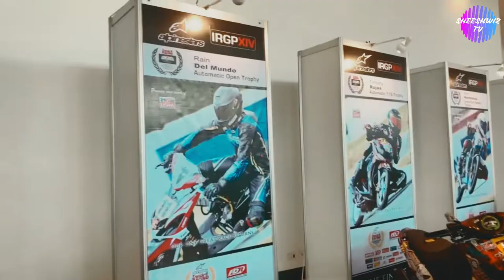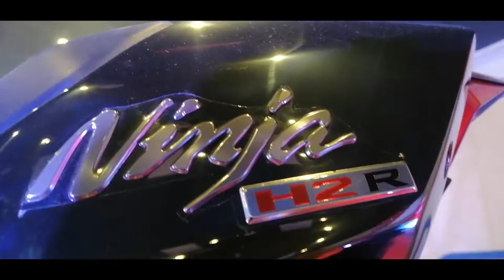WTC X IR BIKEFEST 2022